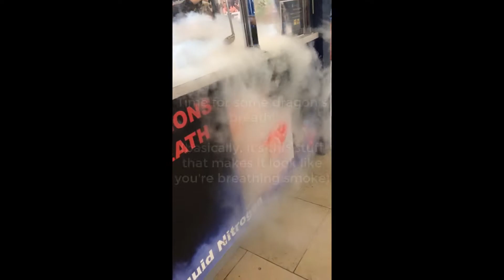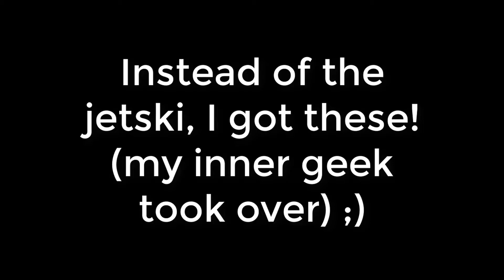HUGE VACATION!!! (Indianapolis + Wisconsin)